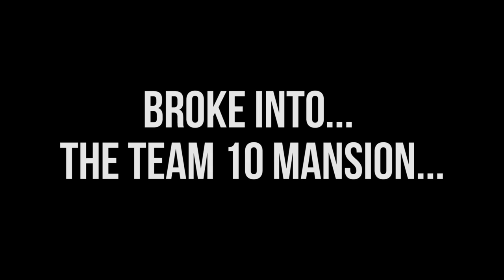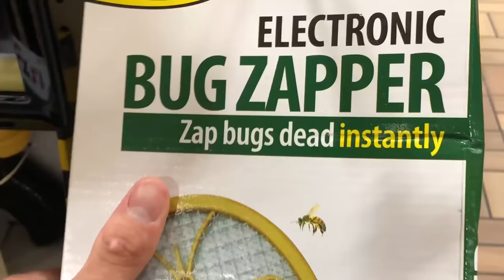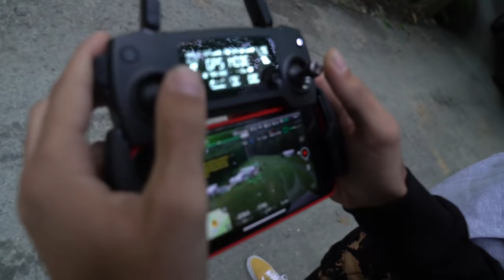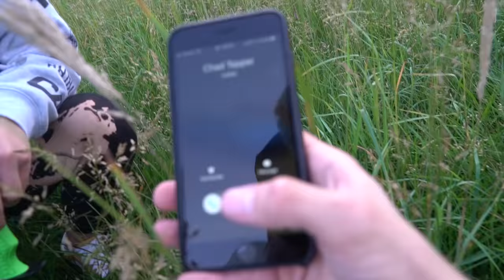I BROKE INTO THE DOBRE BROTHERS HOUSE!!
CYA TOMORROW!!

♬ MUSIC USED ♬

Intro:
Ikson - Skyline